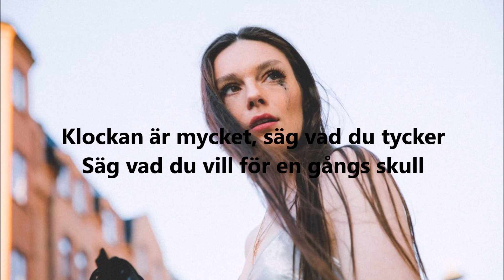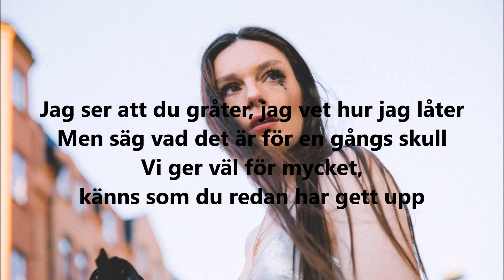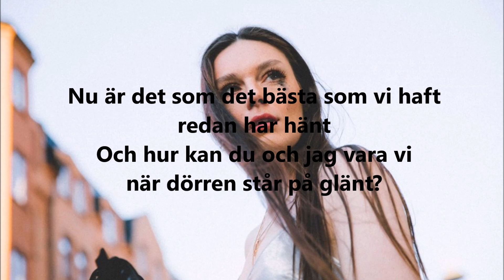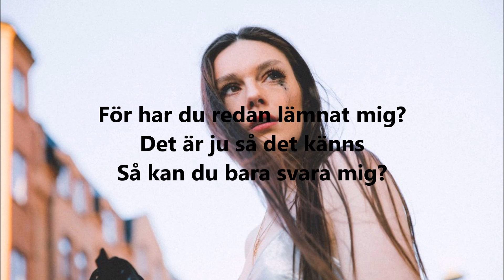estraden - Aldrig mer vara du (LYRICS)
Det är inte jag som har gjort låten utan det är estraden.